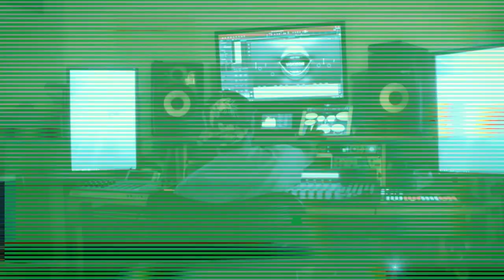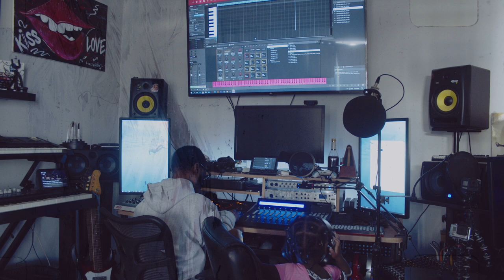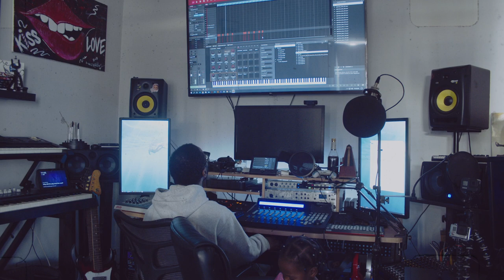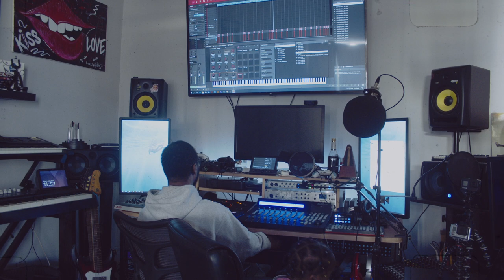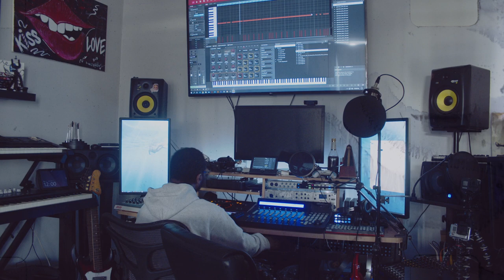Making Beats 12/07/2022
Making beats while my daughter tries to end it.